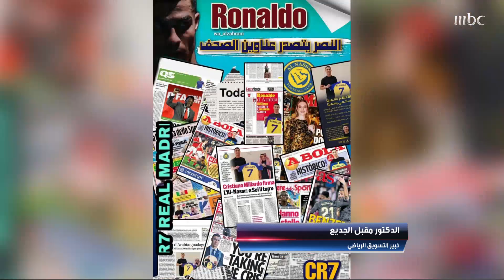مقبل الجديع يتحدث بالتفصيل والأرقام عن الأبعاد الاقتصادية والتسويقية والترويجية لصفقة رونالدو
خبير التسويق الرياضي الدكتور مقبل الجديع يتحدث بالتفصيل والأرقام عن الأبعاد الاقتصادية والتسويقية والترويجية لصفقة رونالدو في مقابلة الصدى

يعرض على
بلا اشتراك